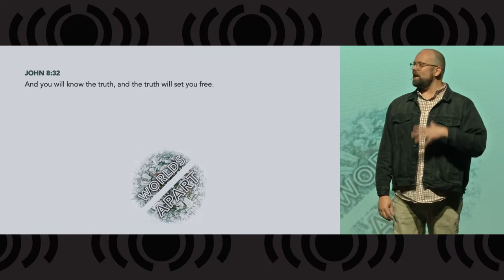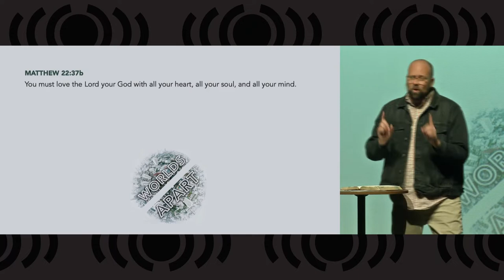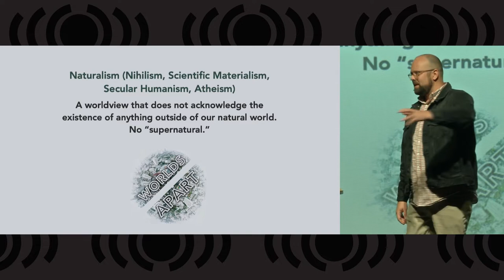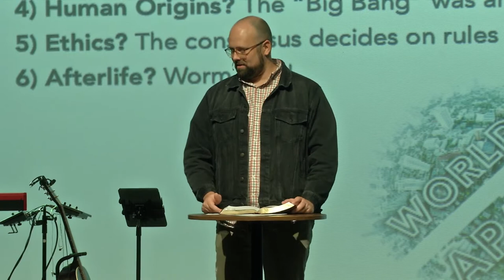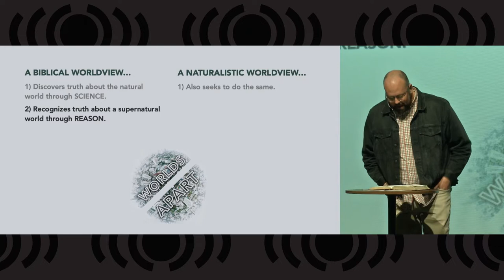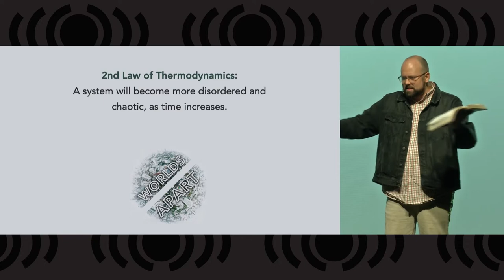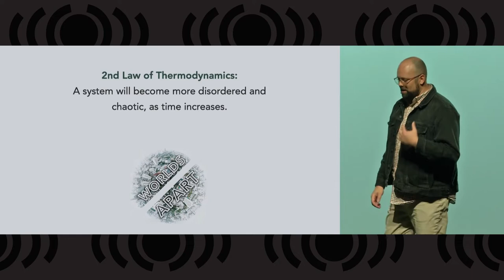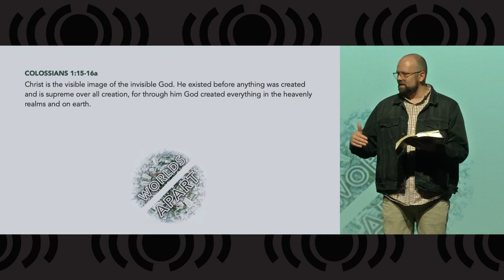2. Worlds Apart - Nihilism and Naturalism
Today our series Worlds Apart, in which we compare major belief systems, continues with the sermon Naturalism.  Pastor Matt will lead us in studying belief systems in which there is no God, and how those systems fail to explain the basic rules of science even though they claim to be science-based.